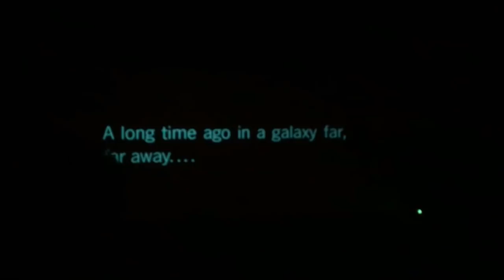MELBOURNE UNITED v SYDNEY KINGS - WEEKLY VLOG #5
7 videos down, I see it but I don't believe it. Plenty happened this week. See ya tomorrow.